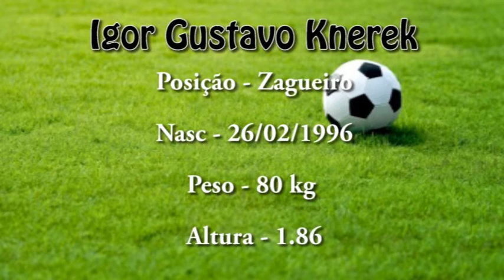IGOR ZAGUEIRO 96